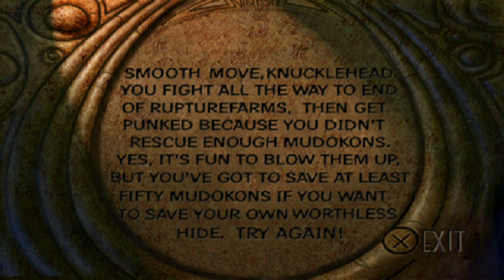Update: We're Getting More Positive Oddworld Attention!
Yep TGR is doing some more work for Oddworld Inhabitants woop woop!!